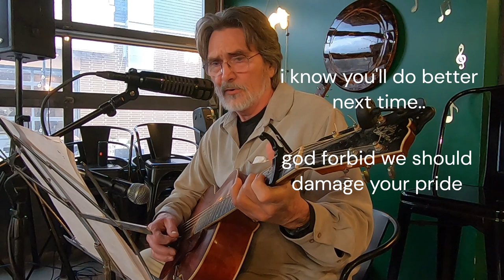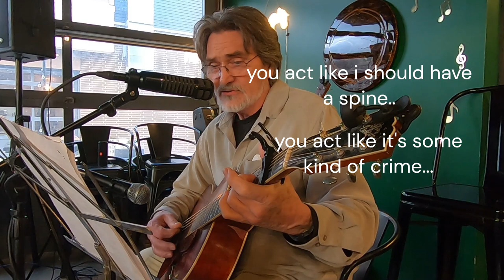EXCUSES SENSE BY THE FALLS OHIO jim cunkle performing "excuses" an original song. april 4, 2024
EXCUSES

NOW THAT I’M HERE I WANT MY REWARD
I WANT A GOLD STAR AND MY NAME ON THE BOARD
I KNOW I WAS LATE AND I HARDLY EVEN TRIED

BUT I KNOW I’LL DO BETTER NEXT TIME
AND I WON’T BE LATE NEXT TIME
AND I WON’T MAKE EXCUSES NEXT TIME

I GAVE IT MY ALL I DID MY BEST
I KNOW I WAS LAST AND I FAILED EVERY TEST
BUT PARTICIPATION CAN’T BE DENIED

I KNOW I’LL DO BETTER NEXT TIME
AND I WON’T FALL DOWN NEXT TIME
AND I WON’T THROW UP NEXT TIME

THERE ARE NO LOSERS WE ARE ALL WINNERS
NO ONE IS LAST JUST VERY SLOW FINISHERS
GOD FORBID WE SHOULD DAMAGE YOUR PRIDE

I KNOW YOU’LL DO BETTER NEXT TIME
YOU’LL GET CLOSER TO THE FINISH LINE
AND YOU WON’T PEE YOUR PANTS NEXT TIME
AND YOU WON’T MAKE EXCUSES NEXT TIME

I AM HERE AND I WANT IT ALL
GIVE ME A CHANCE PASS ME THE BALL
YOU KNOW I’LL JUST DROP IT AND RUN INTO THE WALL

AND I WON’T POOP MY PANTS NEXT TIME
AND I WON’T TRIP AND FALL NEXT TIME

I NEED A SAFE PLACE A COMFORTING SPACE
A SAFE ZONE WHERE I’M NOT ALONE
MY PARENT’S GARAGE IS WHERE I CALL HOME

I WON’T BE SO SISSYFIED
IT’S NOT LIKE IT’S SOME KIND OF CRIME
YOU ACT LIKE I SHOULD HAVE A SPINE
DON’T TOUCH ME OR I’LL CRY AND WHINE!!